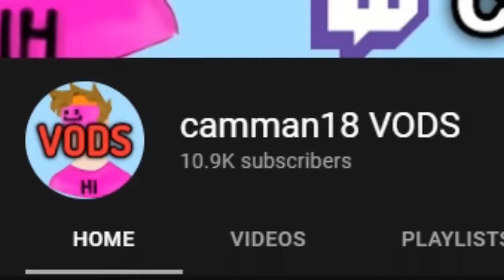Speed Running NEW 1.21 Items in Minecraft camman18 Full Twitch VOD